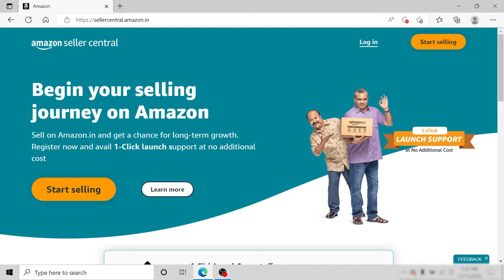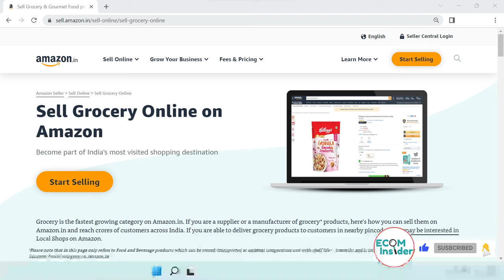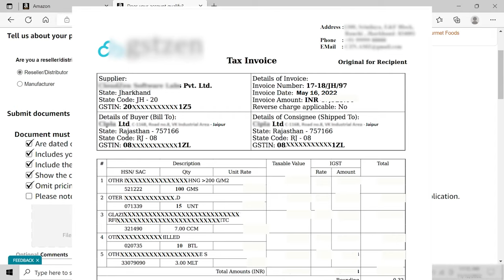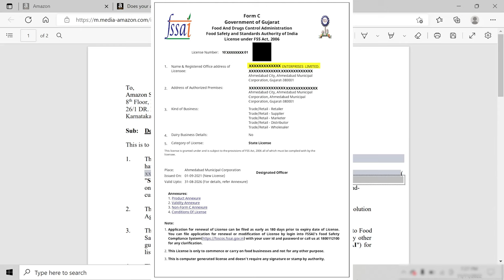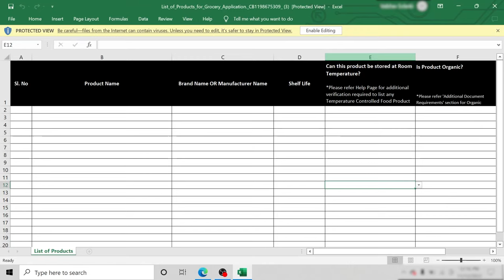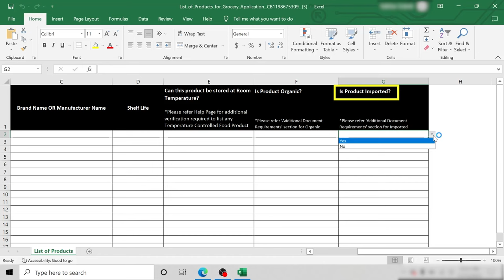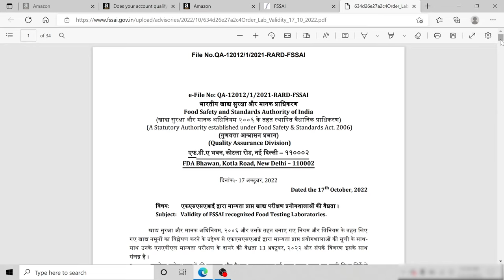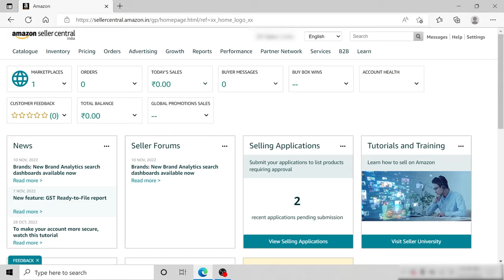How to get Grocery & Gourmet Category Approval on Amazon, 2022 || Complete Tutorial in Hindi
This Video is about how to get Grocery & Gourmet Category Approval on amazon with step by step guide.

The entire tutorial is in Hindi with an English Subtitle.

Keep watching Ecom Insider for technical and business doubts for your amazon seller account.

Ecom Insider: Our mission is to provide insightful information about selling online and other eCommerce updates across the Globe.

Amazon Links,
Sell on Amazon - sell.amazon.in
Benefits - brandservices.amazon.in